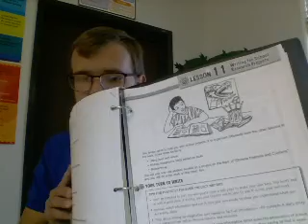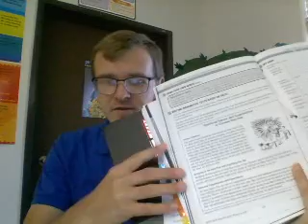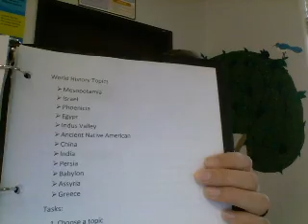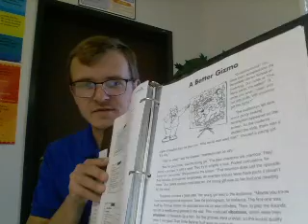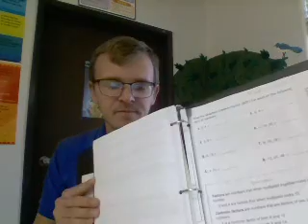Weekly Update, May 11-15, 2020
Join Mr. Ivan for a virtual morning meeting!